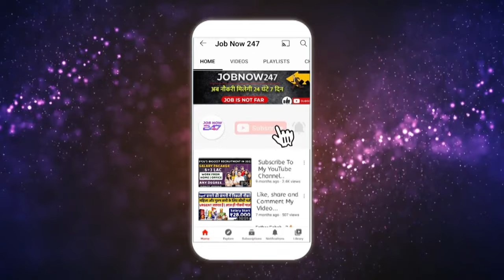Female security Guard ki Naukri 2022 | Live full Interview